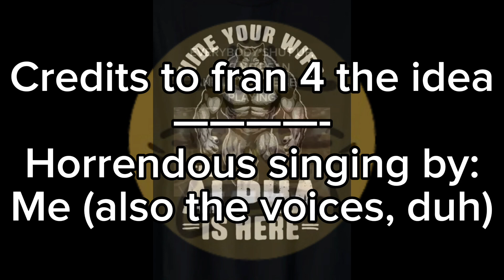Is this Noah? (Creds